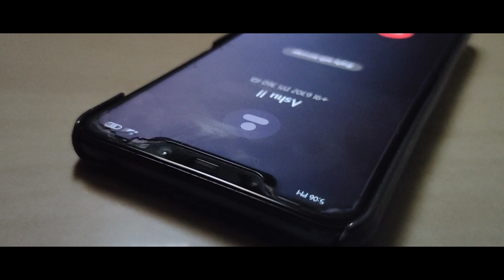AARUSHI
Cast:
Keerthy Raj as Ishita
Rahul Gupta as Bhargav
Bindhu Reddy as Dhanya
Jyothirmai as Divya
and
Rishitha Israel as Aarushi

Dubbing:
Harshith Jadi for Bhargav
Rishitha Reddy K for Aarushi
Reshma for Divya
Hemchander for Stranger

Music composed and arranged by:
Pradyumna

Director of photography:
Harshith Jadi

Story - Screenplay - Editing - Dialogues - Direction:
Pradyumna